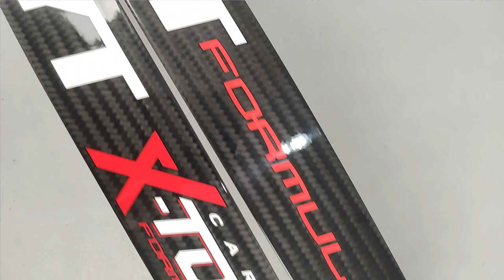Limbs Jadul, Tapi Kualitas Bagus? Emang Ada!?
Untuk Info selanjutnya:
silahkan kalian bisa DM jika ada yang ditanyakan